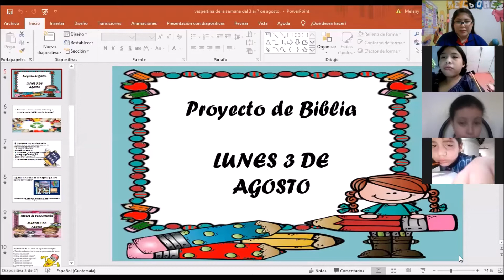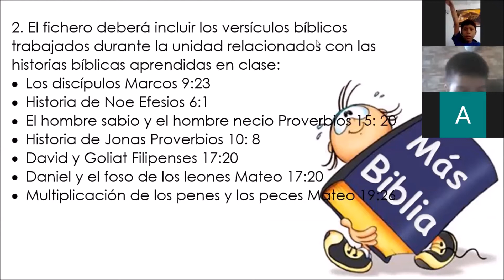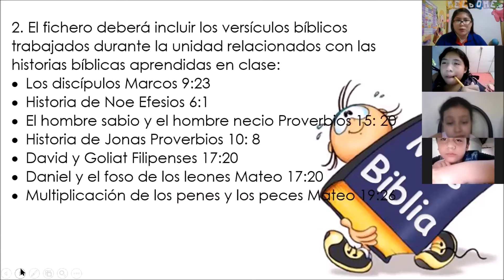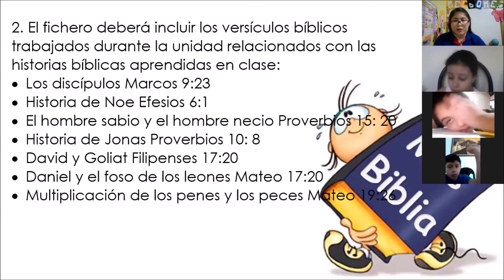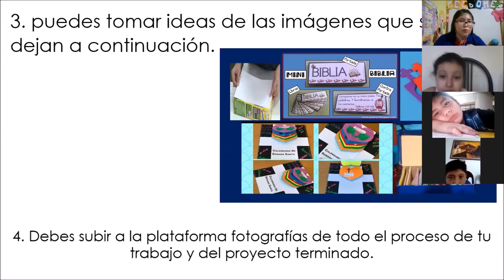Cuarto primaria Vespertina/Clase 3 de agosto/Biblia.